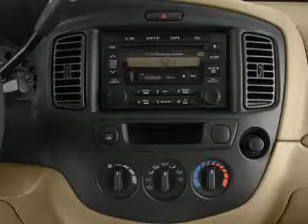2003 Mazda Tribute - Blackfoot ID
Phone:
Year: 2003
Make: Mazda
Model: Tribute
Trim: ES V6
Engine: 3.0 liter 6 cylinder 24 valve
Transmission: 4-Speed Automatic
Color: Tan
Mileage: 90535
Address:
1090 Ford Way
Blackfoot, ID 83221